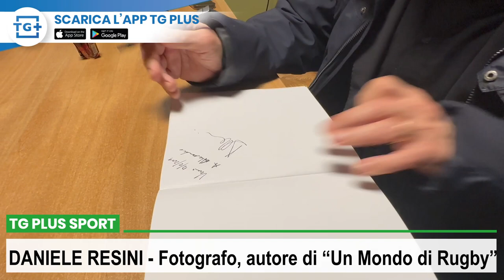Daniele Resini presenta il suo "Un mondo di Rugby" - TG Plus SPORT Treviso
Lunedì sera il famoso fotografo veneziano Daniele Resini ha presentato il suo libro: "Un Mondo di Rugby" nella club house del Villorba Rugby.
Noi di TG Plus eravamo presenti e lo abbiamo intervistato in esclusiva.
Ecco che cosa ci ha rivelato.